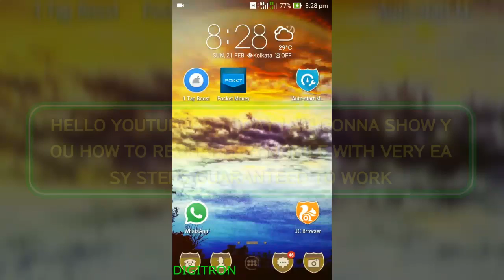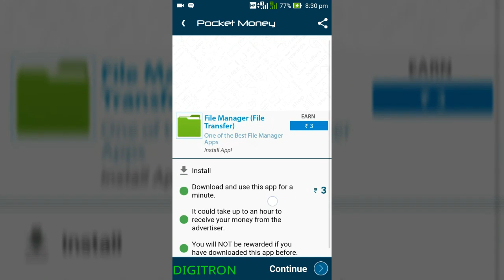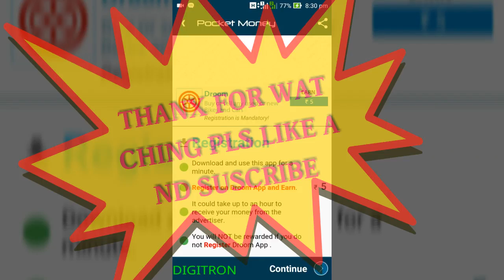HOW TO EARN AND RECHARGE MOBILE WITH GUARANTEED METHOD 100% WORKING